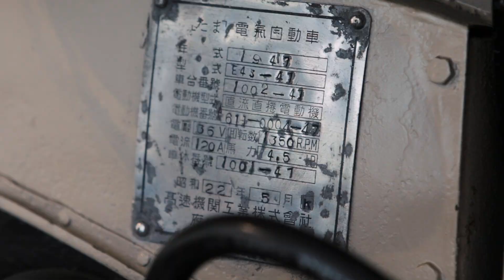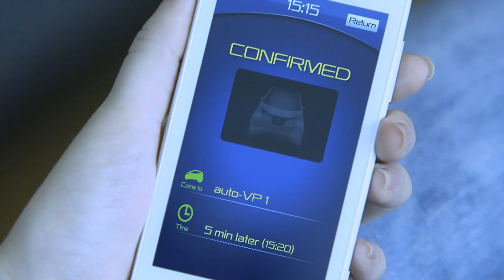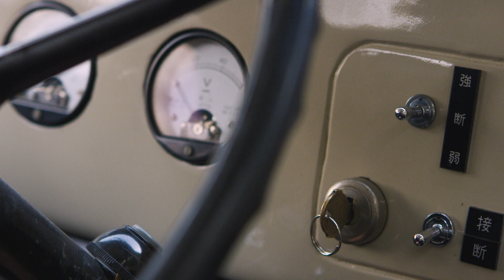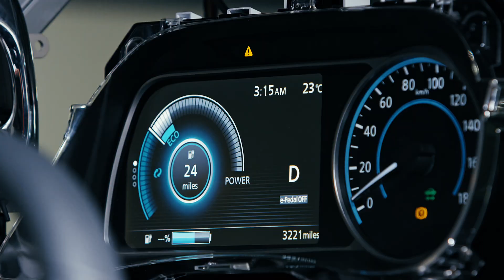The roots of Nissan’s leadership in Electric Vehicles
(Click the "CC" button on the bottom right-hand corner of the video to switch on closed captions in English or Japanese.)

Nissan has been a pioneer in creating and developing electric vehicles (EV). With 70 years of EV heritage, built on the legacy of Prince Motors, Nissan's goal is to bring the benefits of EV to more people in more places.

In 1947, the company succeeded in creating a prototype 2-seater truck (500kg load capacity) with a 4.5hp motor and a new body design. It was named "Tama" after the area where it was produced. Its top speed was 34km/h. Next, they created their first passenger car: with 2 doors and seating for 4, it boasted a top speed of 35km/h and a cruising range of 65km on a single charge.

While much has changed, in design and technology, since the Tama's debut, many of the same features and benefits remain and seen in the new Nissan LEAF.

Nissan Global YouTube Channel:

The Nissan worldwide channel is our virtual showroom, showcasing our newest models, heritage vehicles, NISMO sports news and tech advancements. Nissan is a global full-line vehicle manufacturer that sells more than 60 models under the Nissan, Infiniti and Datsun brands. In fiscal year 2015, the company sold more than 5.4 million vehicles globally, generating revenue of 12.2 trillion yen. Nissan engineers, manufactures and markets the world's best-selling all-electric vehicle in history, the Nissan LEAF.

Nissan's global headquarters in Yokohama, Japan manages operations in six regions: ASEAN & Oceania; Africa, Middle East & India; China; Europe; Latin America and North America. Nissan has been partnered with French manufacturer Renault since 1999 and Mitsubishi Motors since 2016 under the Renault-Nissan Alliance.